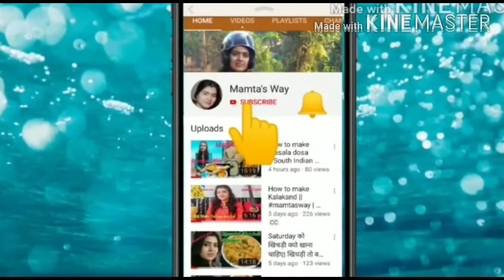Aloo Paratha Recipe-4 Ways to Make Perfect Aloo Paratha-Aloo Paratha Step by Step । आलू पराठा कैसे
Aloo Paratha Recipe-4 Ways to Make Perfect Aloo Paratha-Aloo Paratha Step by Step । आलू पराठा कैसे बनाएं।

Dear friends, I am Mamta from Mamta's Way. Thank you for finding and watching my channel Mamta's way. I Welcome you all to my channel. It means a lot !!!

Ingredients:

 For Dough- Wheat flour-500 gm Carom seeds(ajwain)-1/2 tsp
Cooking oil- 1/4 cup
Salt-1 tsp
Water

For Aloo masala-

 Boiled potato-10 Greenchilli(finely chopped)-2 Ginger(grated)- 2 inch Garlic(grated)-10 to 12
Coriander leaves-(chopped)
 Dry mango powder(aamchur)-1/2 tsp Chat masala powder-1 tsp
Chart masala- 1/2
Cooking oil